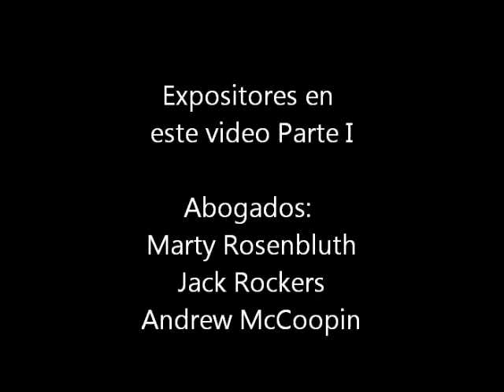SESION DE ACCION DIFERIDA EN RALEIGH - PARTE 1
EL PERIODICO QUE PASA Y EL CONSULADO DE MEXICO. Organizaron el pasado viernes 13 d julio una sesión de Acción Diferida en Raleigh, Carolina del Norte. Participaron: Abogados Marty Rosenbluth, Jack Rokers, y Andrew McCoppin. Maria Rosa Rangel del sistema escolar de Wake, el Consul de México Carlos Flores, la Viceconsul Selene Barceló y Edly Vliet, Oficial de Relaciones Comunitarias del Servicio de Inmigración y Ciudadanía (USCIS), SEGUNDA PARTE